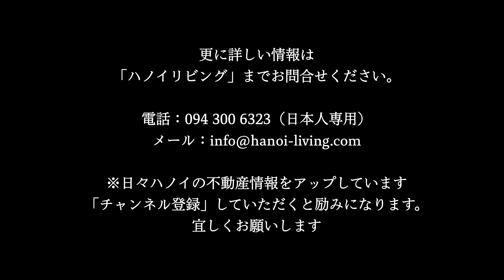【Metropolis M1棟39階角部屋Lake View 3bed 120㎡】M1棟の最北端の角部屋3bed 高層階が空いてきました！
◎Vinhomes Metropolisの詳細情報は次のハノイリビングHPでご確認ください

今回はMetropolisでも一番人気の高い家族向け3ベッドルームで、M1棟高層階のお部屋をご紹介します。
39階ですので、ほぼ最上階に近いフロア。
しかし、1階までのエレベーターによる移動時間は、一気に降りれば50秒ほど。

この部屋は、オーナーにより玄関とキッチン周りが改造されています。
また、色合いもブラウン系で統一しています。
チェックアウトの直後で多少汚れていますが、綺麗にハウスクリーニングをかけてお引き渡しします。

最近はMetropolisも「利食いの売却」に踏み切るオーナーが出てきています。
しばらく住んだ後、「売却したから出て行って欲しい」と宣告され、慌てて引っ越し先を探さないといけない方が、増えて来ています。

いずれにせよ、Metropolisのような個人購入者相手のコンドミニアムを契約される場合、日本語でじっくりと希望を伝え、やりとりを任せられる仲介会社に託す事をお勧めします。

※なお、他の3ベッドルームのお部屋をご紹介致します。

【物件名】Vinhomes Metropolis M1棟39階
【エリア】 Ba Dinh区
【住所】29 Lieu GIai Str, Ngoc Khanh, Ba Dinh Dist, Hanoi
【建物規模】※総戸数1,576室の大型コンドミニアム
・M1棟（41階建て）：全室500部屋
・M2棟（45階建て）：全室538部屋
・M3棟（45階建て）：全室538部屋
【竣工年】2018年12月
【今回ご紹介する部屋番号】M1-3901号室
※このお部屋は当社のお客様にて契約済みです
【賃料・面積】2,800＄（税金と管理費のみ込み）
※この家賃には下記のサービスが含まれています。
・税金（レッドインボイス／納税証明書は出ますので会社契約OK）
・管理費

※家賃に追加して入れたいサービスは下記のようなものが多いです。

〇ハウスキーピングサービス（週3回の掃除、洗濯、お皿洗い、アイロン掛け）：＋110＄
〇インターネット使用料（光インターネット；WIFI付き）：＋22＄～30＄
 ※オーナーにより契約するコースが違うため金額には幅があります
〇日本番組視聴料（35CH 地上波・BS・CS）：
・38chなら　→　＋44＄
・63chなら　→　＋55＄
〇Water Bottle（19L 2本）：＋10＄
〇しゅんの浄水器サービス：＋28＄
〇「HIKARIX」室内j全ての水を浄化するサービス：＋150＄
〇水道光熱費（電気代や水道料金）：お客様の家賃の上限を見ながら自由に決めて下さい。
※基準はお客様の家族構成により利用料が異なります。
・単身者：60＄〜100＄／月
・ご夫婦（Couple）：100＄〜150＄／月
・家族帯同者：150＄〜200＄／月

※当社の表記家賃額は「税金と管理費を含めた額」です。
インクルードサービスすら明らかにせず、税込みか税抜かの説明もせず、あり得ない極端に安い家賃を載せて問合せを稼ごうとする「釣りサイト」にはくれぐれもご注意ください。

3bed3000$まで